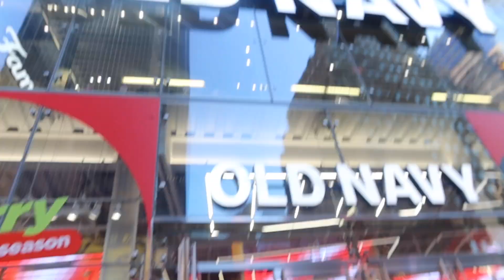Vlogmas 2022| DAY 1 in NEW YORK - Going to Time Square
🎬SUGGESTED VIDEOS
Don't forget to watch 📽 My other videos. Please check them out :